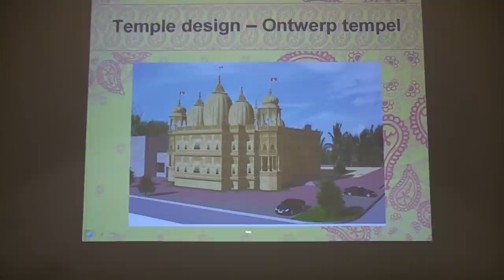Bhakti Charu Swami @ Den Haag 2012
Lecture about the new temple project by HH Bhakti Charu Swami.
Partyzaal "Ons Huis" Den Haag, The Netherlands.
Mondayevening 23th of July 2012